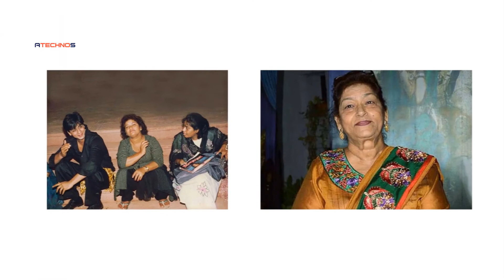Saroj Khan को Katrina Kaif ने Thugs Of Hindustan से निकलवाया तो भड़की थी सरोज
About Us :-